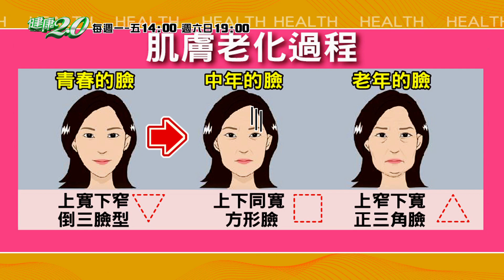健康2.0 2020/11/3(二) 14：00 美魔女！凍齡秘訣 精采預告